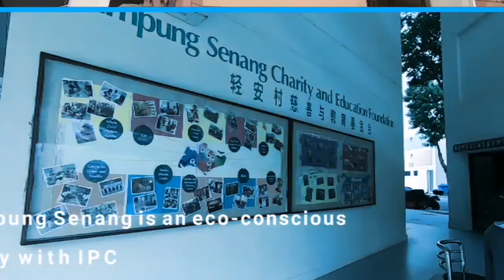Organic Farm Tour | Kampung Senang Organic Farm and Herbs Garden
Kampung Senang who is an eco-conscious charity with Institution of Public Character (IPC) status reaching out to serve all people regardless of cultural or religious background. Our primary goals include preservation of biodiversity and sustainable development for a better world for future generations. Kampung Senang organises various activities to support these goals.

 Our Organic Farm and Herb Garden grows local vegetables and herbs using organic farming methods. The farm is managed by volunteers and staff who care deeply for the farm. Organic farming avoids the use of chemicals and pesticides, so that the food produced is free of toxic chemical residue.

 Kampung Senang conducts farm tours for visiting groups to share knowledge of local herbs and vegetables grown in the farm.  We welcome visitors from schools, public organisations, and corporations.

The Farm Tour Program includes:
• Introduction to Kampung Senang Organic Farm and Herbs Garden
• Learning experience:  Sowing of seeds, Transplanting seeds, and a tour of the Organic Farm and Herbs Garden
• Healthy Lunch

Fee:
$45/pax (Public)
$40/pax (Kampung Senang/Real Programme Member)
$25/pax (Child 12-year old and below)

Fee includes lunch and workshop:
Minimum of 10 pax per group
Children must be accompanied by paid adults

Time:
9am to 1pm

Venue:
Blk 840 Tampines St 82, #01-111
S520840

Special arrangement is available and the rates shall be revised accordingly.

Date and time subject to change without prior notice.